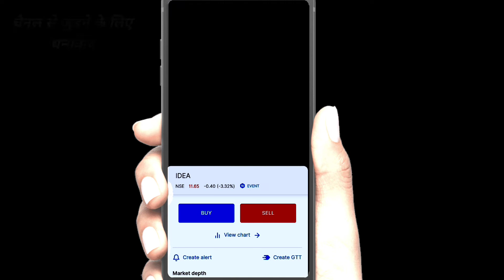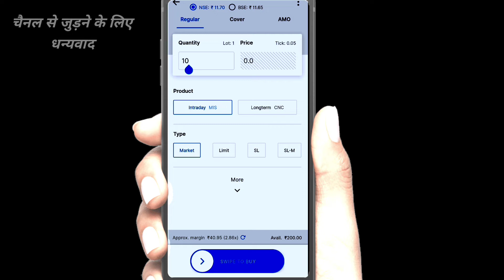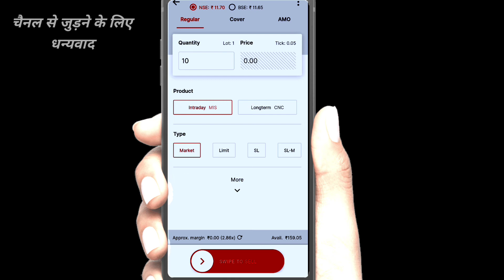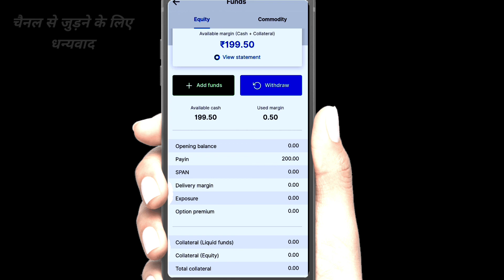Intraday Trading 💥Live Demo💥| Zerodha Kite App 2022 | Zerodha Kite App se Intraday kase kare ? MSM